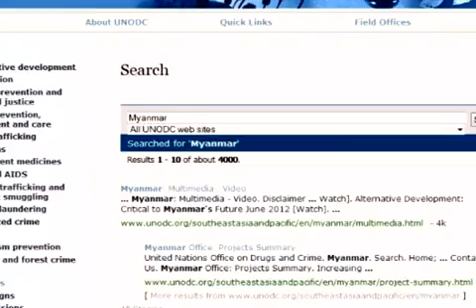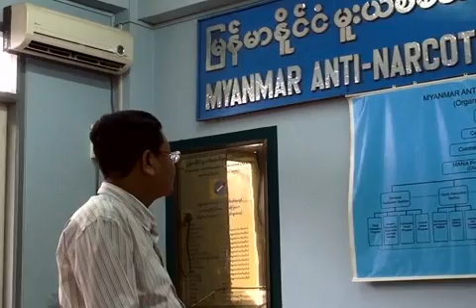What is the impact of drug abuse? (Part A)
တစ္ႏွစ္ထက္တစ္ႏွစ္ၾကီးထြားလာေနတဲ့ " မူးယစ္ေဆး၀ါးျပႆနာဟာ ကၽြႏု္ပ္တို႔
အနာဂတ္ကို ဘာေတြသက္ေရာက္မႈရွိမလဲ " ဆိုသည့္ေခါင္းစဥ္ျဖင့္ ၂၁.၆.၂၀၁၄ ရက္ေန႔တြင္ ဒီဗီဘီရုပ္သံသတင္းဌာနမွ ထုတ္လႊင့္ျပသခဲ့သည့္
ဒီဗီဘီ ဒီဘိတ္ (ပထမပိုင္း)။